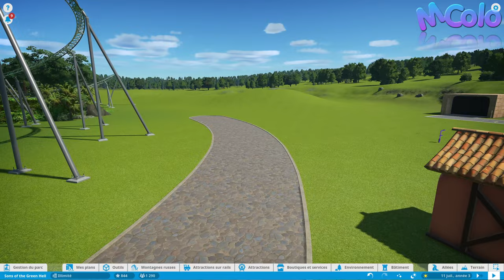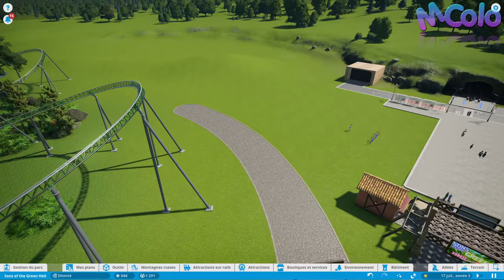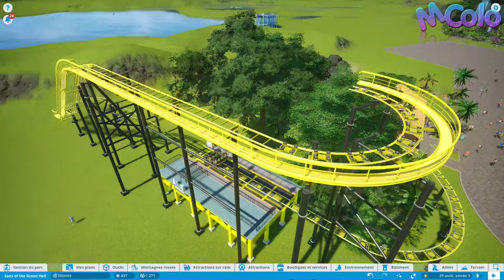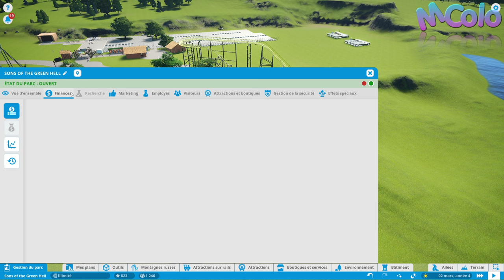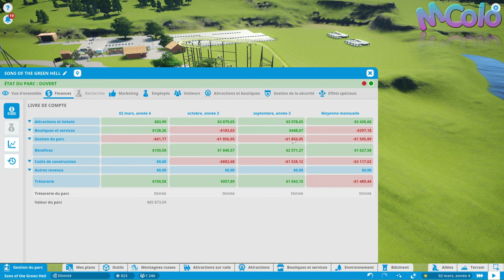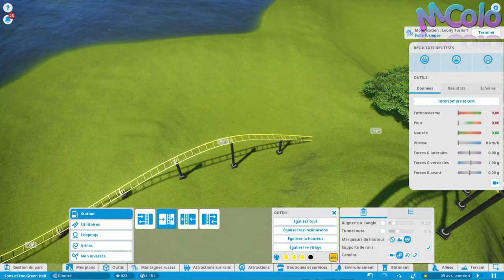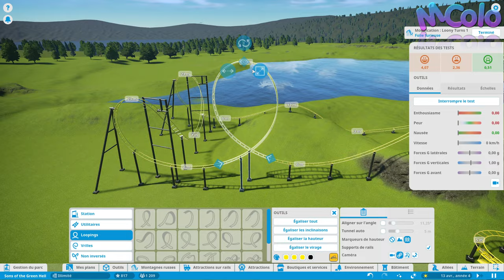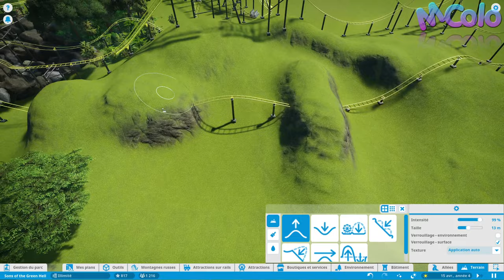Loony Turns : Planet Coaster #5 - S&S El Loco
Épisode surprise ! On construit un nouveau coaster !